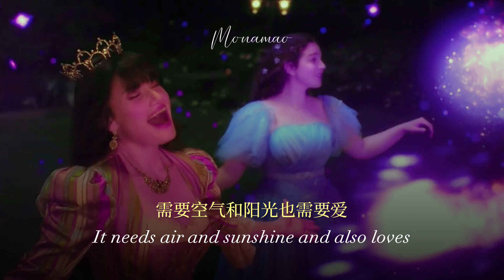【Disenchanted】Love Power Mandarin Chinese ver. S&T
Cast: Nancy: 叶露 / Yè Lù [Speaking] & 李雪滟/ Lǐ Xuě Yàn [Singing]

If any translation or grammar is wrong please tell to me✨